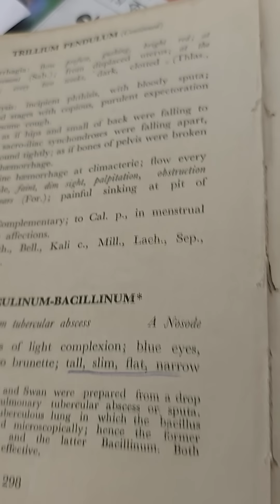1991) Ankylosing Spondylitis